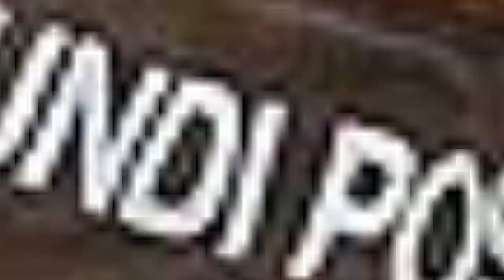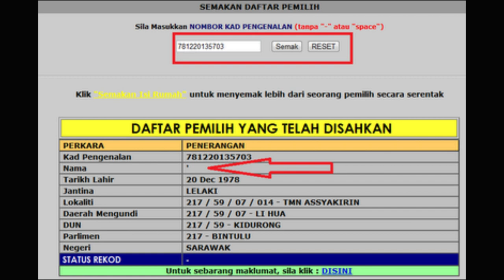Update PRU13: BALIK MENGUNDI, GAGALKAN PENGUNDI HANTU BN & NORMAN FERNANDEZ TARIK BALIK KENYATAAN